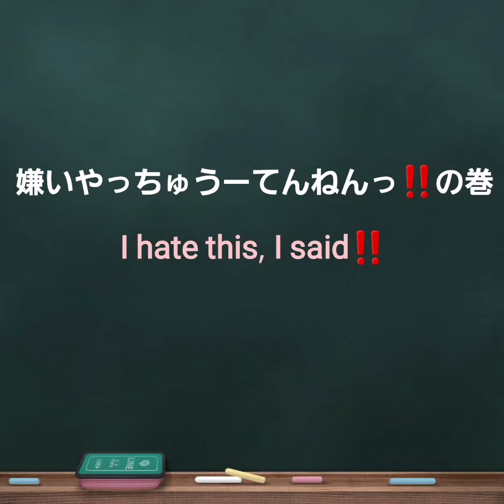【ハムスター】クセがすごい‼️福ちゃんのくしくし〜The habit is amazing‼️ ️Fuku-chan's grooming〜の巻他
今日は、福ちゃんのとってもクセがすごいくしくし😊‼️
最後は寝ちゃうんですもの、見てて笑っちゃいました🤣💦

続いてはゆで卵が嫌いなむーくん🐹💧
しつこくあげてみたら、怒っちゃいました(笑)